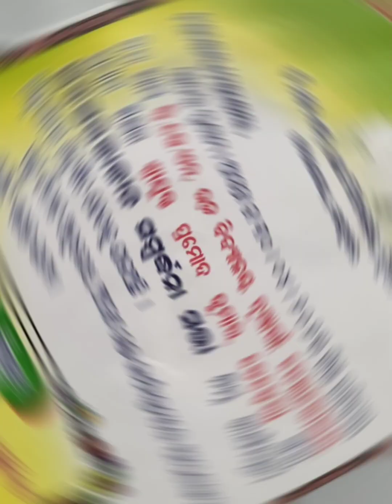HEADMASTER'S FAREWELL (MR PRAMOD KUMAR BEHERA)😜🤭💗 AT-B.J.N H/S NUAGAON.. TELKOI.. KEONJHAR..❣️